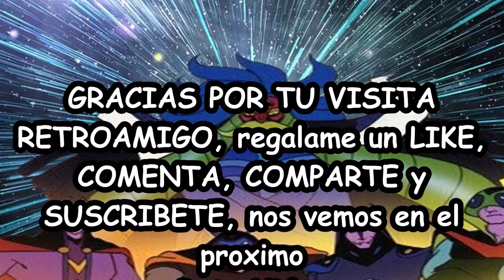El Gladiador 1976 N° 2 Daiku Maryu Gaiking (Los Villanos)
El Gladiador es una serie japonesa de anime, de temática Super Robot, producida por Toei Animation. La versión animada consistió en 44 capítulos que salieron al aire como parte del Festival de los Robots durante los años 80.

La música de apertura en español estuvo a cargo del chileno Guillermo "Memo" Aguirre, conocido como el "Capitán Memo" y su banda sonora estuvo a cargo del gran compositor japonés Shunsuke Kikuchi.

Daiku Maryu Gaiking (El Gran Dragón Del Espacio) se estrenó en Japón en 1976 y se produjo en combinación de Toei Doga y Fuji TV. También era parte del Festival de los Robots, donde tenía el nombre de "El Gladiador".

La serie consta de 44 episodios, de los cuales se doblaron 40 (incluyendo el final). Los motivos habrían sido los desacuerdos que tenía Go Nagai con la Toei.

CANAL DE TELEGRAM (ver Grendizer U)

FANPAGE